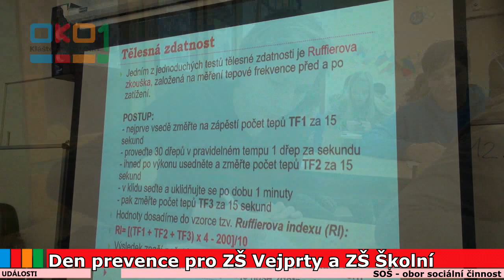20171218 Den prevence pro ZŠ Vejprty a ZŠ Školní